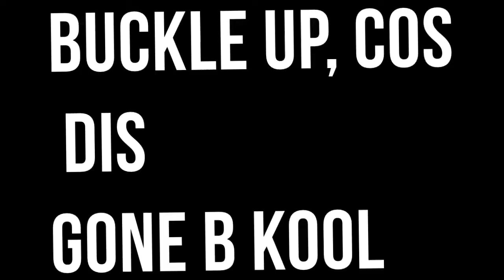JET FLYING BOARD VS POLICE VS FLYING TRUCKS!!! (JUST CAUSE 2 MODS/CHALLENGES) | SuperRebel